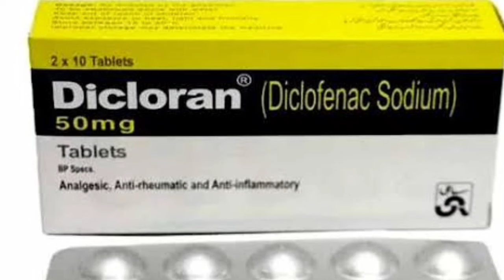Chilblains causes and treatment in Urdu / Sardi ki waja se hath aur pao ki fingers ki sujan ka ilaj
سردی کی وجہ سے ہاتھ اور پاؤں کی انگلیوں کی سوزش خارش اور درد کی وجوھات اور آسان علاج
chilblains treatment in urdu

Best treatment of swollen fingers

Best treatment for chilblains

How to treat swollen fingers in urdu ?

Hath aur pao ki ungliyon ki sojan ka ilaj

Home remedy for redness and swollen fingers in winter

sardiyo me pair ki ungli ki sujan ka gharelu ilaj

hath aur paon ki ungliyon ki  sojan ka ilaj
sardi ki waja se hath aur paon ki sujan ka ilaj

home remedies for chilblains

Best medicine for chilblains